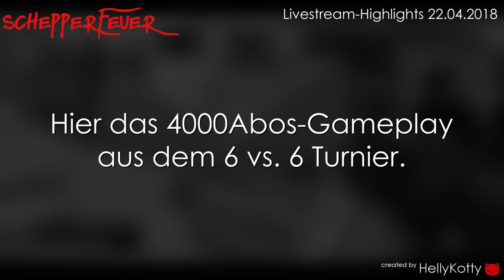Call Of Duty Black Ops 3 | Stream Highlights Nr. 2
Ihr wollt nen geilen Controller für wenig Geld?